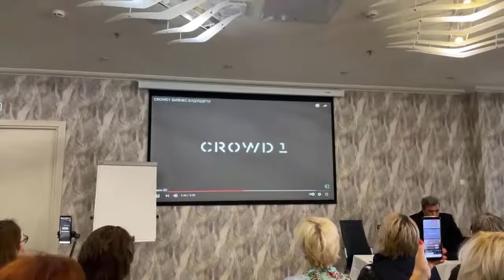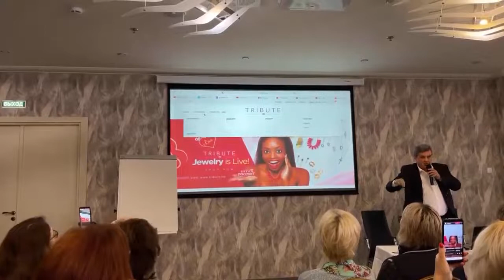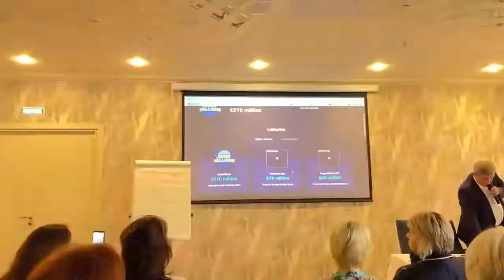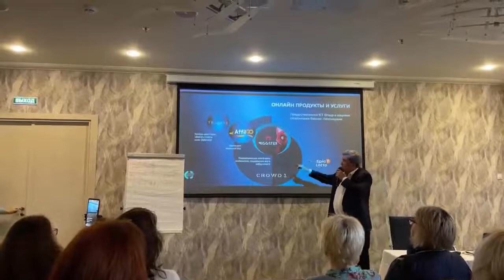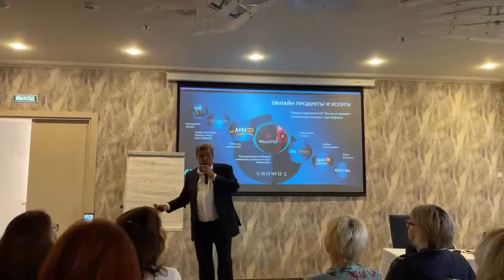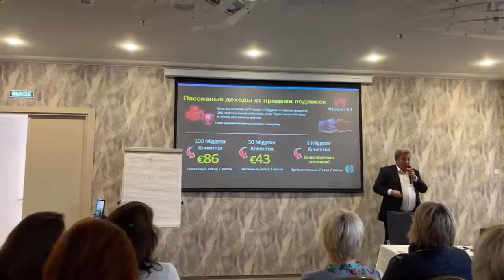Crowd1 – St Petersburg – 1 – 22.02.21.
Бизнес модель Crowd1 на основе онлайн-нетворкинга на сегодняшний момент является лучшей возможностью для миллионов людей принять участие во многих крупнейших мировых и локальных компаниях разных индустрий.